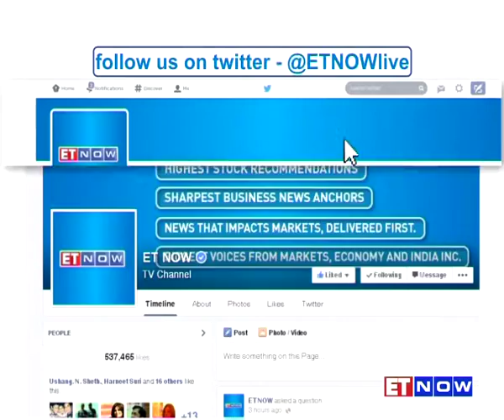C Sivasankaran On Tata Boardroom Battle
Tata should sell stake in Tata Trusts; Cyrus Mistry never paid much attention to Tata Tele, says C Sivasankaran -  NRI Investor in an exclusive conversation with ET NOW. Listen in.